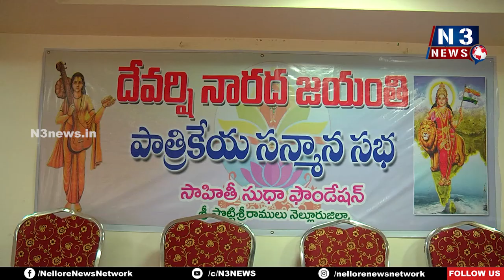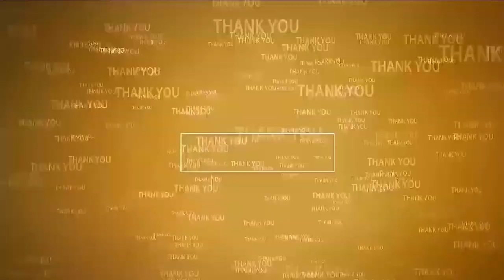ఘ‌నంగా దేవ‌ర్షి నార‌ద జ‌యంతి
- సాహితీ సుధా ఫౌండేష‌న్ ఆధ్వ‌ర్యంలో పాత్రికేయుల‌కు స‌త్కారం